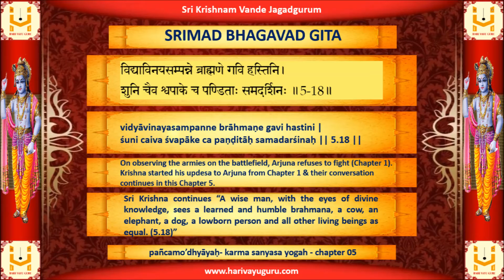SRIMAD BHAGAVAD GITA - Chapter 5 - Verse 18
atha pañcamo’dhyāyaḥ- karma sanyasa yogah

vidyāvinayasampanne brāhmaṇe gavi hastini |
śuni caiva śvapāke ca paṇḍitāḥ samadarśinaḥ || 5.18 ||

Sri Krishna continues “A wise man, with the eyes of divine knowledge, sees a learned and humble brahmana, a cow, an elephant, a dog, a lowborn person and all other living beings as equal. (5.18)”